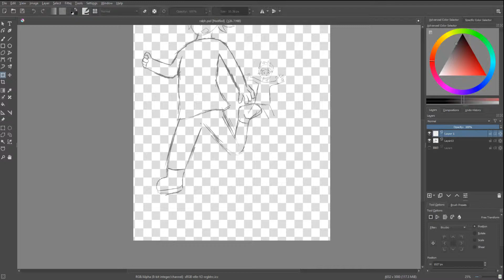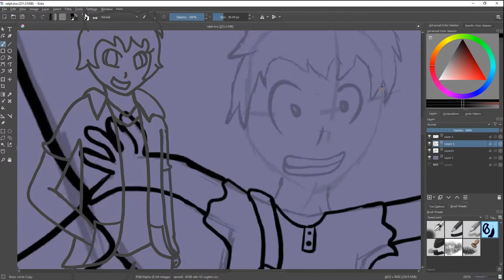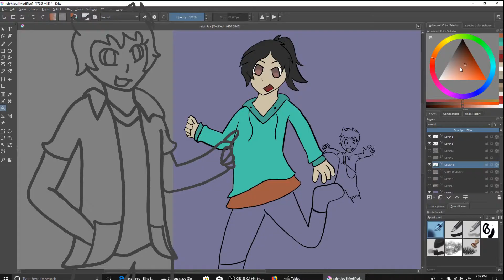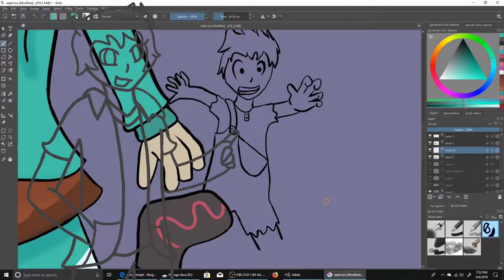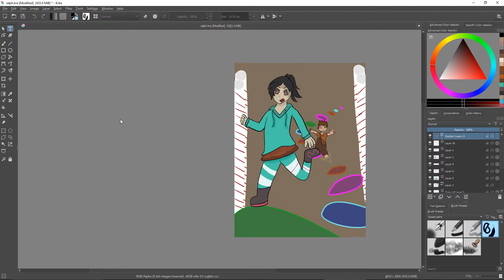a brief summary of wreck it ralph and how it has influenced me ( school project)